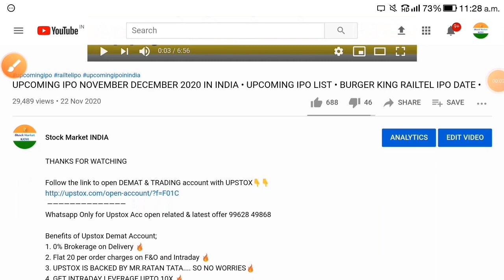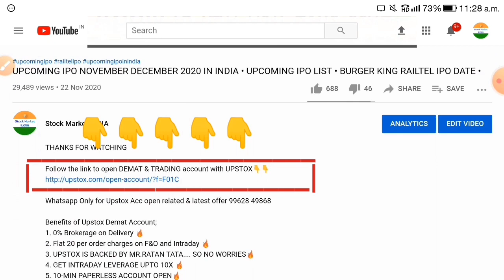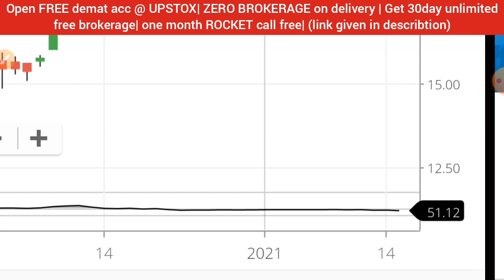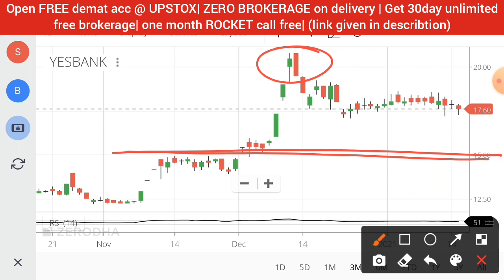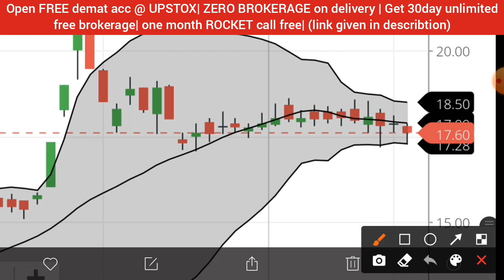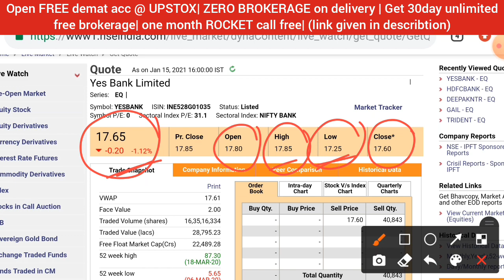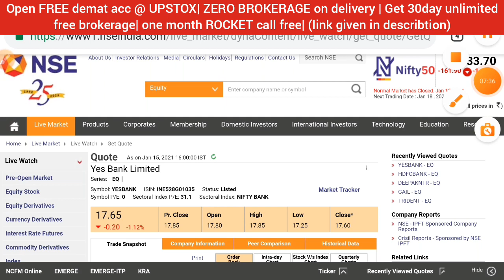YES BANK SHARE NEWS TODAY • YES BANK LATEST NEWS • YES BANK SHARE PRICE TARGET ANALYSIS • BUY OR NOT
1. 0% Brokerage on Delivery 🚦
2. Flat 20 per order charges on F&O and Intraday 🚦
3. UPSTOX IS BACKED BY MR.RATAN TATA. SO NO WORRIES🚦
4. GET INTRADAY LEVERAGE UPTO 10X 🚦
5. 10-MIN PAPERLESS ACCOUNT OPEN🚦
6.OPEN WITH THIS LINK GET 1-MONTHS 🎯PREMIUM ROCKET CALLS WORTH OF 5000/- FREE! FREE! FREE! 🚦🚦👇👇👇

yes bank share buy or sell today,
yes bank share buy or not telugu,
yes bank share buy or not tamil,
yes bank share blocked for 3 years,
yes bank share condition,
yes bank share can we sell,
yes bank share future in hindi,
yes bank share market latest news,
yes bank share market news,
yes bank share market latest news today,
yes bank share market today,
yes bank share me kya kare,
y